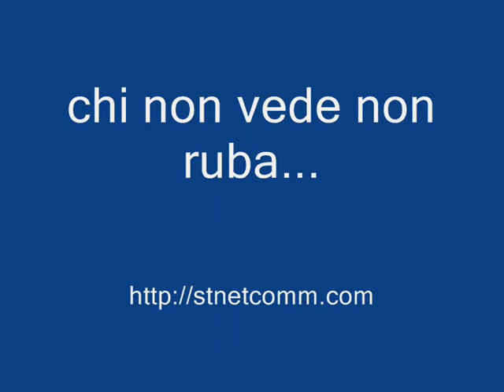Prova antifurto nebbiogeno ST Net Communications test n° 1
In pochi secondi una stanza viene completamente annebbiata dal fumo(per niente tossico); una volta che il fumo si espande per la stanza si rimane disorientati noon riuscendo a trovare la via di fuga.